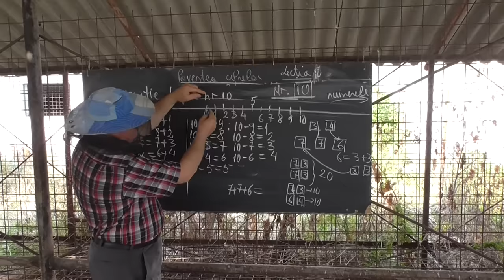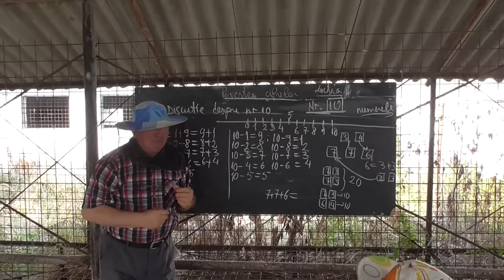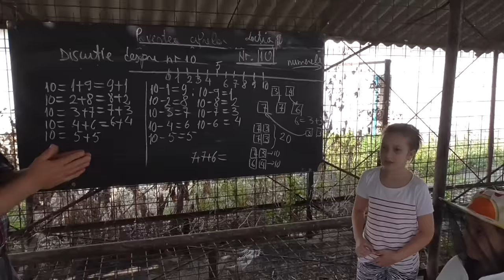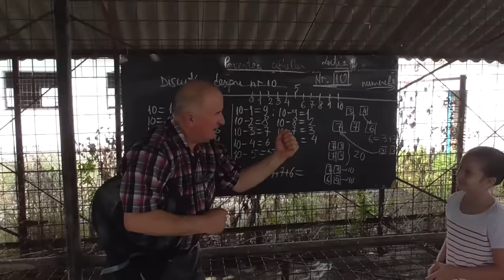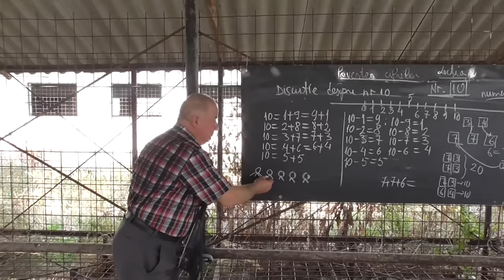Gim impreuna cu fiul si nepotelele in vizita la stupina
Aceste filme sunt sustinute de voi si daca va sunt utile, as aprecia un Like, Share, Comment - Filmam pe 10 Septembrie 2016 la stupina unde am primit vizita fiului si nepotelelor lui Gim si le prezint cate ceva din tainele apiculturii si matematicii.